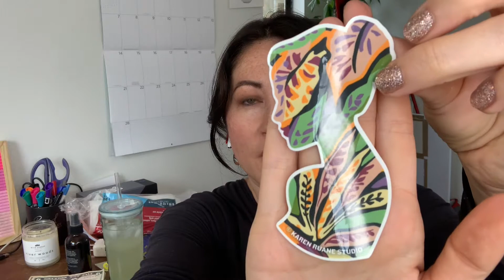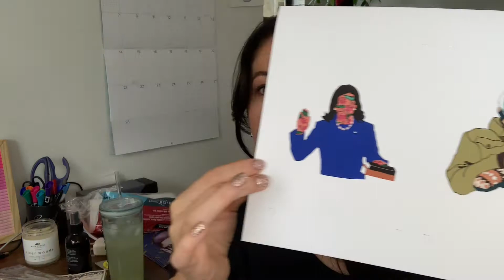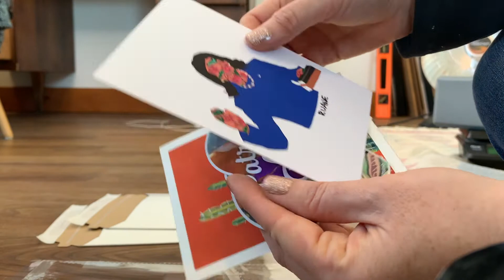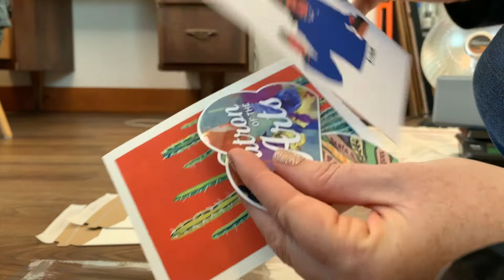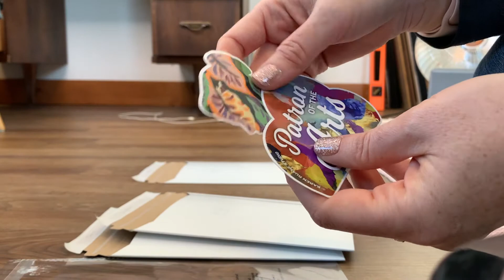Studio Vlog #2: February - Abstract Acrylics - Packaging Patreon Orders - Losing the Muse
Phew, got through February! It was my first full month on Patreon, and I had lots of great commissions. But, I also hit creator's block hard!